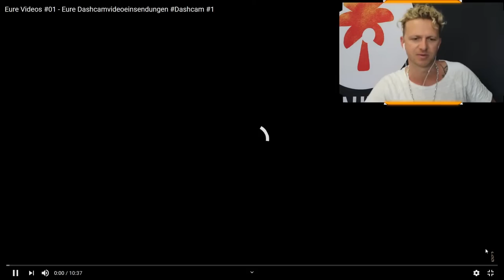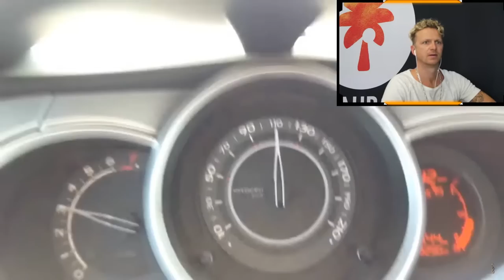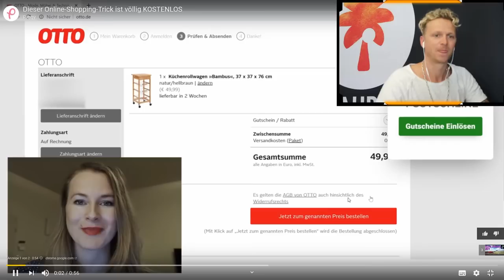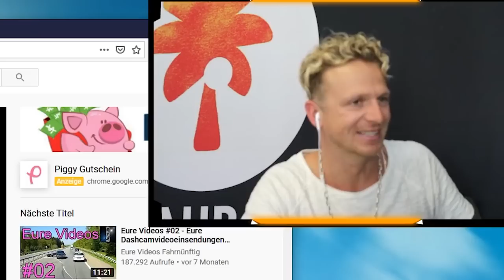WAS MIT DEM ?! Rob dee Reagiert auf Eure Videos Fahrnünftig Folge 1 | Reaktion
Kanal : Eure Videos Fahrnünftig